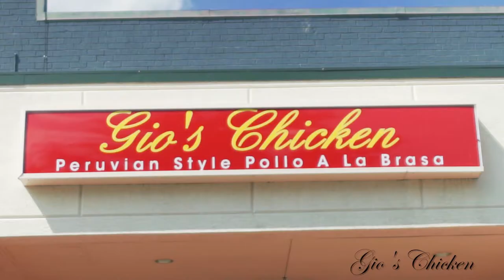[Official Video] GIOS CHICKEN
Gio's Chicken

Directed By Claude Robinson